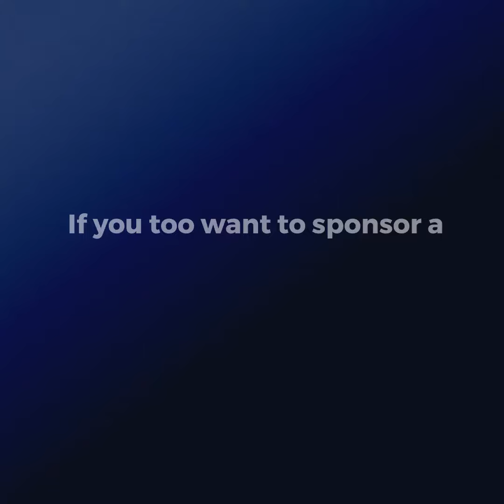Mr. Ravikumar sponsors full-day meals in loving memory of his grand furry kid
30TH, APRIL, 2024 - MR. RAVIKUMAR SPONSORS FULL-DAY MEALS AT VOSD IN LOVING MEMORY OF HIS GRAND FURRY KID

Mr. Ravikumar dearly loved his grand furry kid. In fond remembrance of the sweet pooch, who underwent surgery on April 30th last year but could not survive, Mr. Ravikumar has sponsored full-day meals at VOSD.

Our babies are really grateful for the kind gesture. They deeply commiserate with Mr. Ravikumar and his family. They send the family peace and comfort and pray for the departed soul. They also hope the family finds solace in the time spent with the dear furry kid.

If you would also like to pay homage to deceased loved ones, then do consider contributing to our 'Sponsor a Meal' program. or write to .